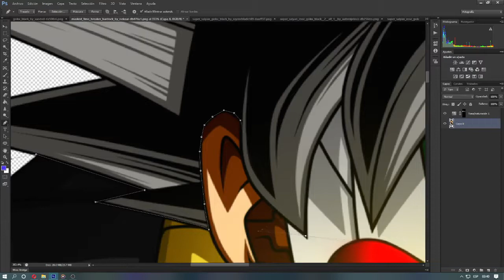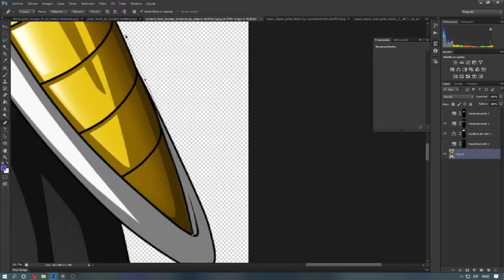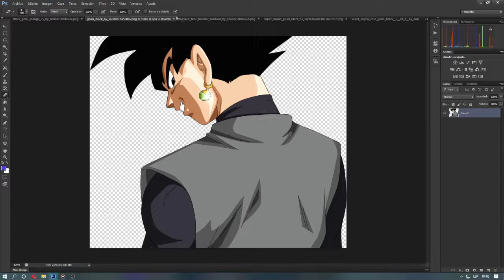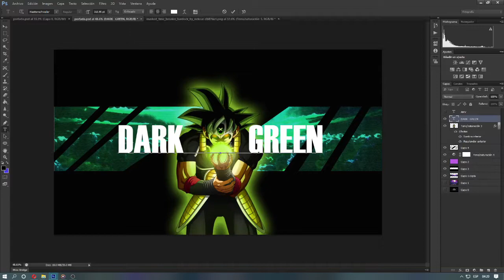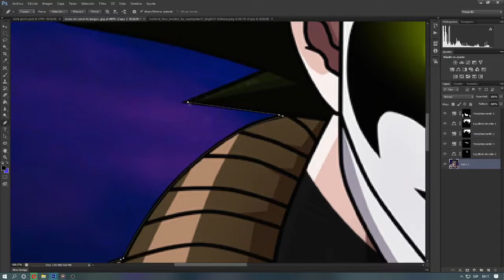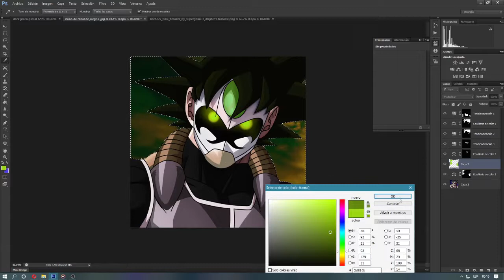DARK GREEN AH NACIDO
Ya que a youtube no le gusta el contenido con copy decidí crear la versión oscura del canal DARK GREEN es el resultado de eso un canal que no respetara el contenido con copy.

Si te gusta mi contenido puedes ayudarme donandome a mi paypal con lo que puedas, ya que estos vídeos no son monetizados y solo los realizo por amor al arte.

Participa en encuestas y entérate cada novedad del canal antes que todos

Aquí podrás encontrar diversos fondos de anime entre otros  para tu celular

 Aquí encontraras los albunes personalizados para cada  amv entre otros fanart